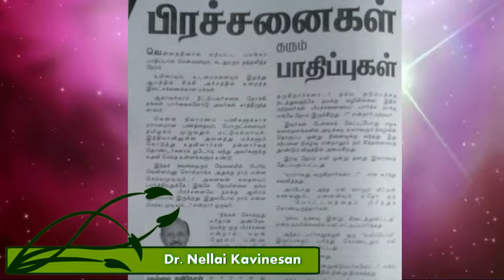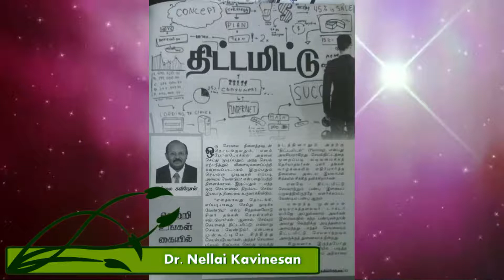how to achieve in life successful ?? வாழ்க்கையில் வெற்றி பெற என்ன தேவை??